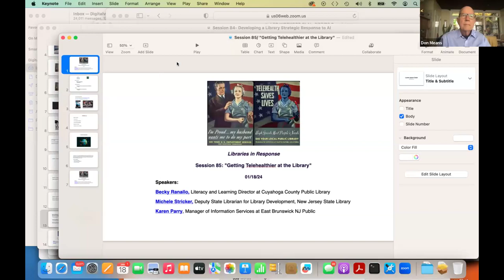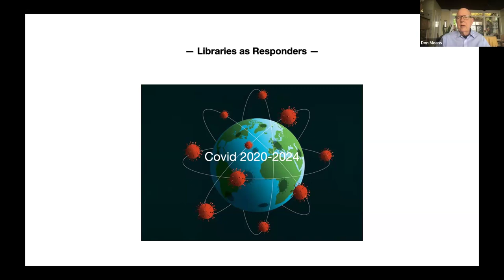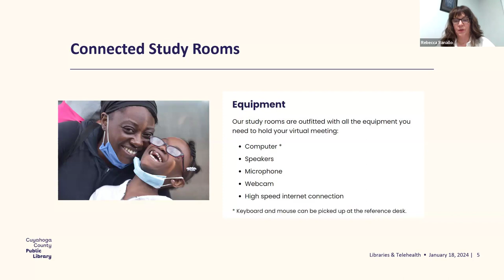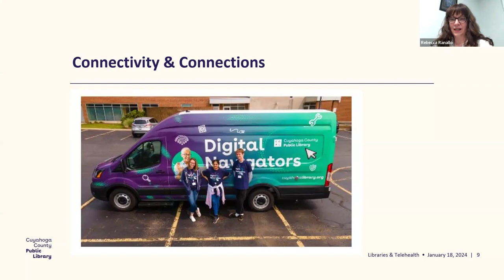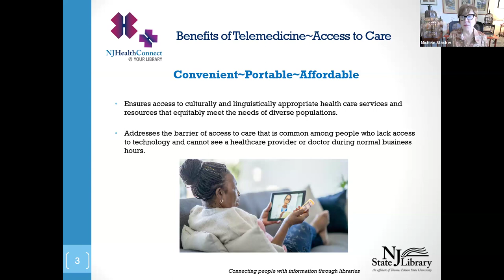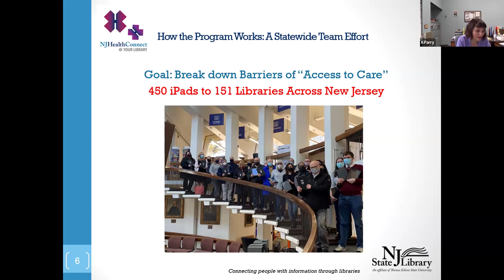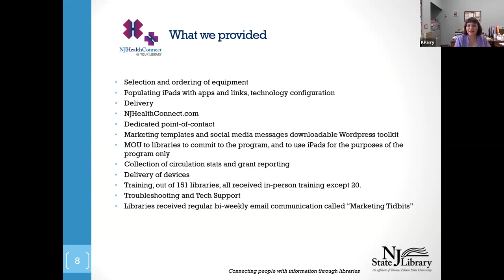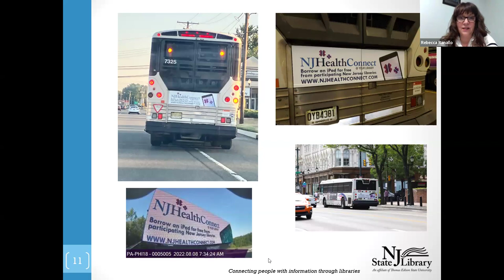Session 85: Getting Telehealthier at the Library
Tune in to get the latest on how libraries are performing this increasingly vital service in their communities. Techniques and technologies grow more sophisticated. Health services grow more expensive. Yet the health provider workforce shrinks.

"While about 1 in 3 U.S. practicing physicians are primary care physicians, only 1 in 5 physicians who completed their residency from 2012 to 2020 were practicing primary care two years later." Primary care funding and physician workforce are shrinking"- Family Practice Management Journal

"Due to the opportunistic use of existing devices and platforms, telehealth can provide scalable PHC services nationwide and worldwide. However, implementing telehealth in PHC faces challenges from technical, organizational, and human perspectives. Digital equity (in terms of technology access and e-health literacy) is required to expand telehealth services to the populations in underserved areas." - Telehealth in Primary Health Care: National Library of Medicine

NJHealthConnect @ Your Library:
"The pandemic has put a spotlight on inequities in the healthcare system, especially among those most vulnerable. The need for public libraries to play a role in advancing health equity in their communities continues to expand, as they serve as connectors to Telehealth services by offering broadband connections and access to devices."

Karen and Michele are working with the Mental Health Association of New Jersey and getting ready to roll out the next phase of the program which will focus on mental health resources.

With the help of funding from the American Rescue Plan Act (ARPA) and the Institute of Museum and Library Services, Michele Stricker and Karen Parry developed NJHealthConnect@YourLibrary, initially a nine-month project that launched in 2022.

For libraries, seeking to launch a telehealth service, the three main needs are space, equipment, and procedure. An appropriate space can come in the form of a repurposed quiet study room, with curtains and simple soundproofing for privacy. -Telehealth and Libraries; a Perfect Pairing: Arizona TeleMedicine Program

The Pottsboro Area Library: Located in Texas, the Pottsboro Area Library were early pioneers of telehealth in libraries. They have developed an active partnership with HSC Health to manage chronic conditions and perform health screenings.

Speakers:
Becky Ranallo, Literacy and Learning Director at Cuyahoga County Public Library
Michele Stricker, Deputy State Librarian for Library Development, New Jersey State Library
Karen Parry, Manager of Information Services at East Brunswick NJ Public Library